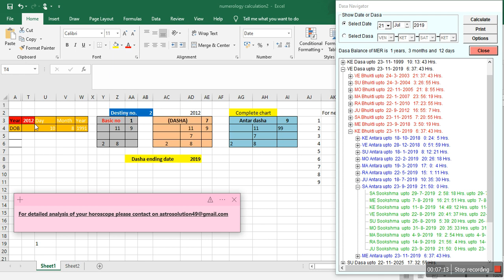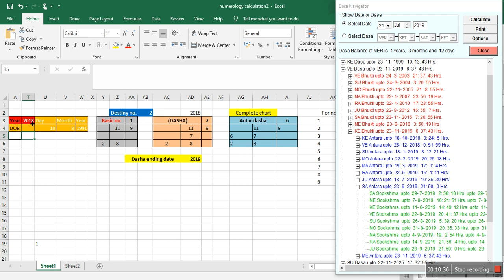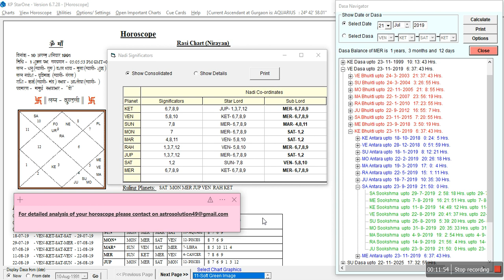Career Astrology in Birth Chart with example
Astrology reading is discussed in this video with the help of example. In this video we have used Nadi astrology and Numerology..